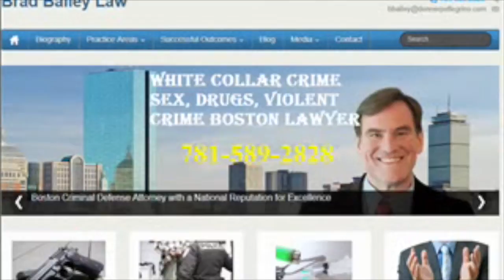Cambridge Pot Trafficking Lawyer | MA Best Criminal Defense